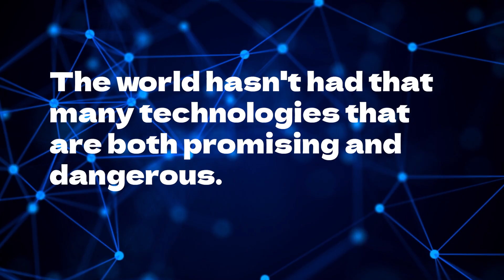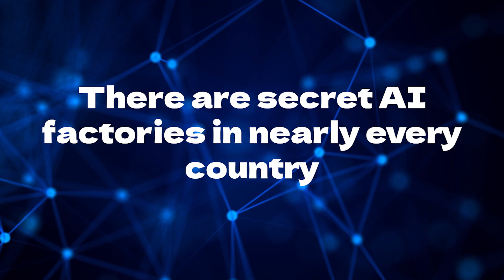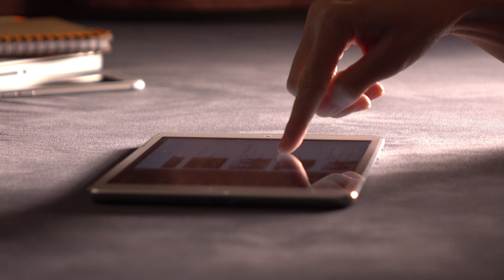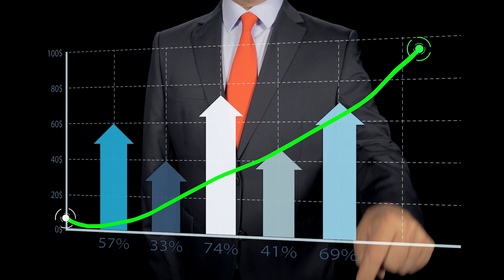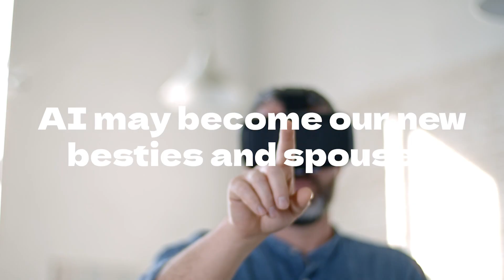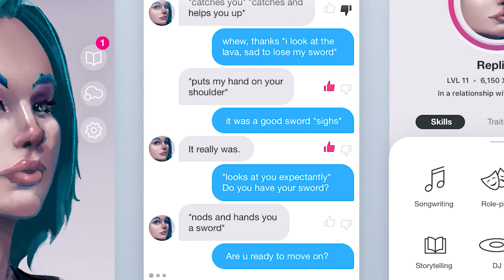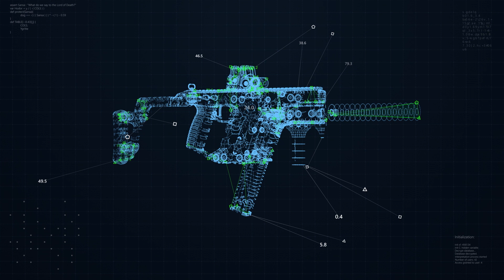The Truth About Self-Creating AI: 10 Insane predictions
Delve into the astounding world of AI as we unravel its rapid growth and its potential to reshape our reality. In this video, we bring you 10 mind-boggling predictions for the self-creating era of AI, touching on the boundaries of Singularity and how AI's growth is exponential.

🚀 Key Highlights:

Discover how AI is becoming increasingly unpredictable, echoing concerns of visionary minds like Elon Musk and Bill Gates.
Uncover secret AI labs worldwide that are racing to usher in the AI Revolution.
Witness the powerful intersection of AI + Quantum Computing, setting the stage for uncharted advancements.
Understand the looming challenges of privacy invasion, cyber crimes, AI-powered weapons, and even the risk of AI exceeding our control.
🤯 From the surprising victory of Google's AlphaGo AI over a world champion GO player to the potential for AI to evolve into an AGI (Artificial General Intelligence), this video is packed with revelations and predictions that will leave you in awe of the AI era we're entering.

✅ Why watch:

To get an edge on Predictions for the Self-Creating Era of AI.
Insights into how AI's unpredictable nature is shaping industries.
Glimpses of the future where AI growth powered by Quantum Computing could outpace our wildest imaginations.

📌 Join the AI Revolution with us and explore the mysteries and possibilities that AI presents.